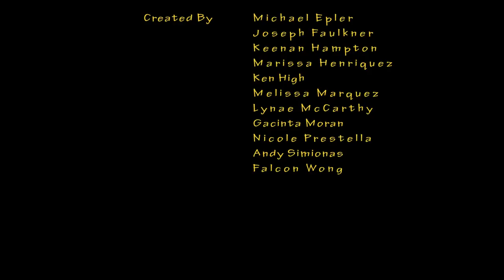A Slug's Life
FPC's first venture into animated films! The story of a slug in a desert.